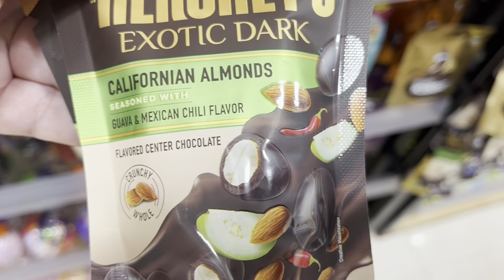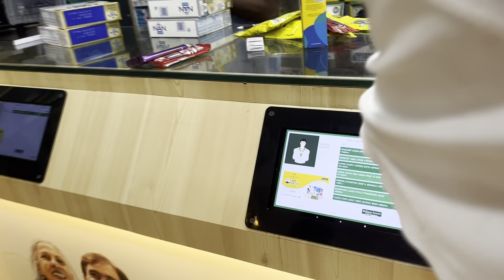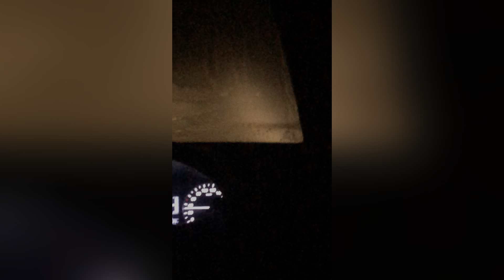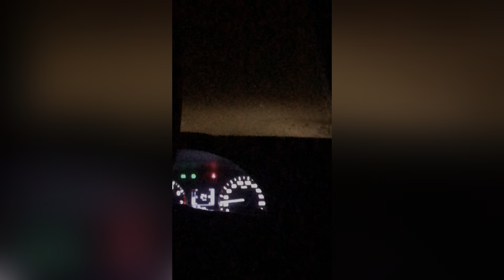India. Goa. Wellness. Traffic. Story